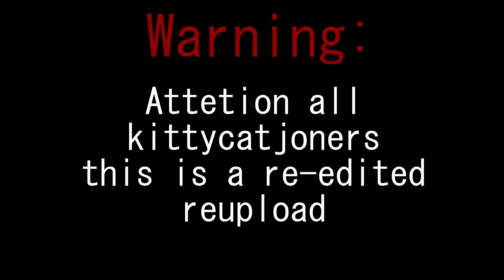Can you Beat Fallout New Vegas with White Boy Swag?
Fallout New Vegas has never been done liken this.